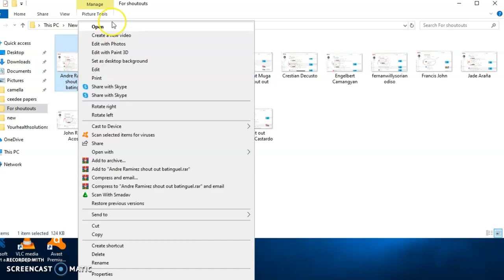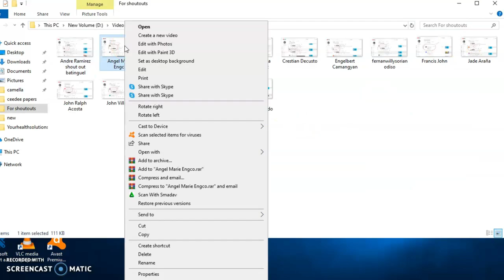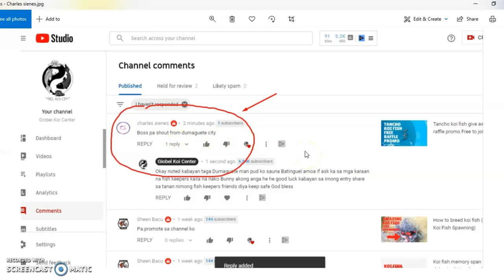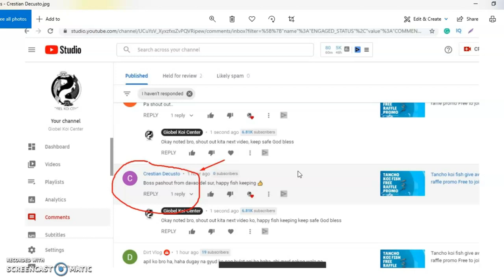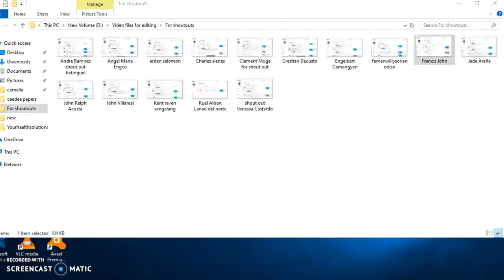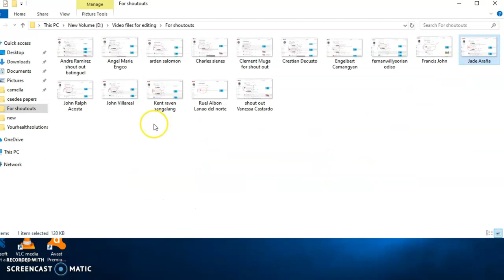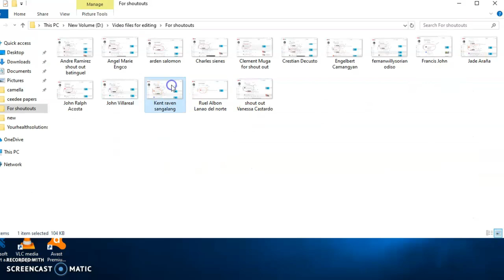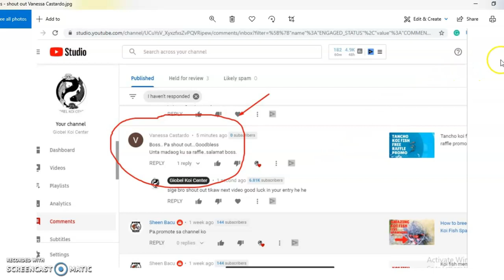Need help identifying my caladium collections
7:21 Syngonium Arrowhead White Butterfly
12:27 Syngonium 'Pink Allusion

Thanks to mam
@Ginger Montecarlo  for identifying my caladiums
1st- not caladium its sygonium (arrow head)
7:53  2nd- heart desire
 8:28  3rd-aaron
8:50   4th-bleeding heart
5th-Scarlet flame
6th- red beret
7th-carolyn whorton
8th-florida elise
9th-postman joyner
10th- dont know po
11- thai beauty
12-kathleen
13-white ruffles
14- not caladium..sygonium arrow hear pink blush
15-white christmas
16-florida clown

17-vase black green
18-pink charm
19-red ruffles
20- not caladium -sygonium arrowhead lime..
Caladium is a genus of flowering plants in the family Araceae. They are often known by the common name elephant ear, heart of Jesus, and angel wings. There are over 1000 named cultivars of Caladium bicolor from the original South American plant. Wikipedia